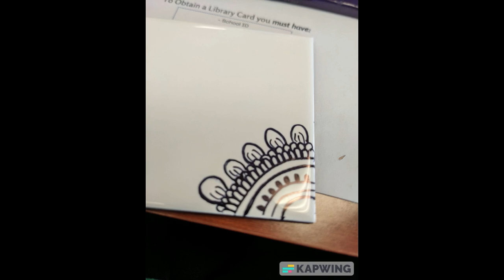Doodling on Tile: Takeaway Craft